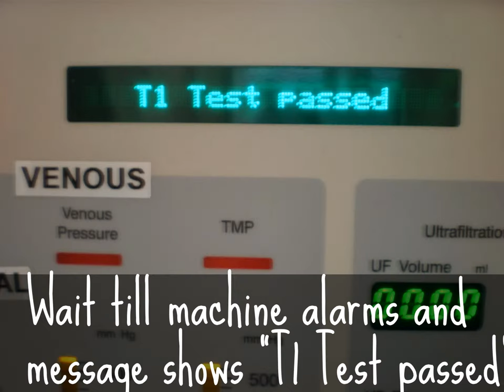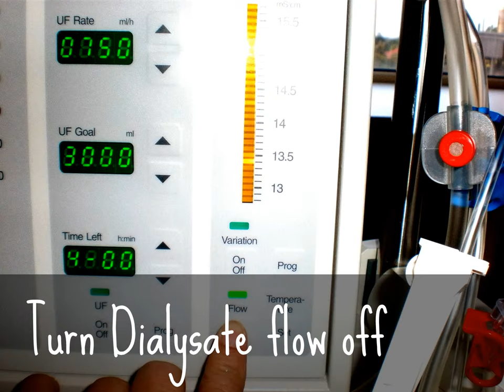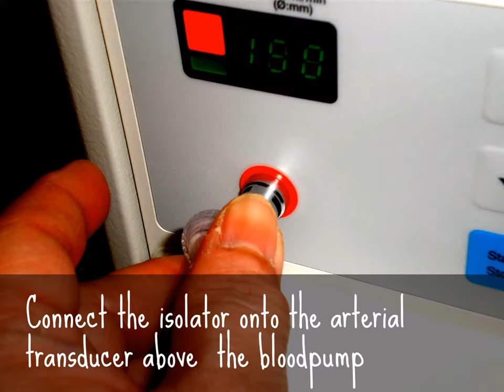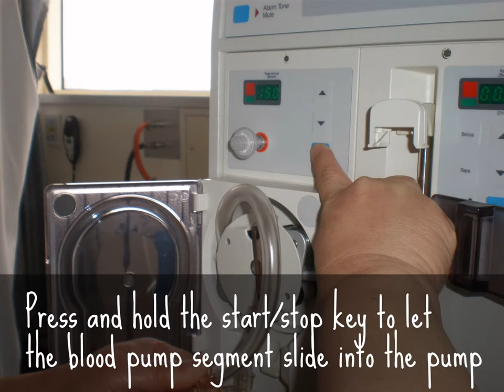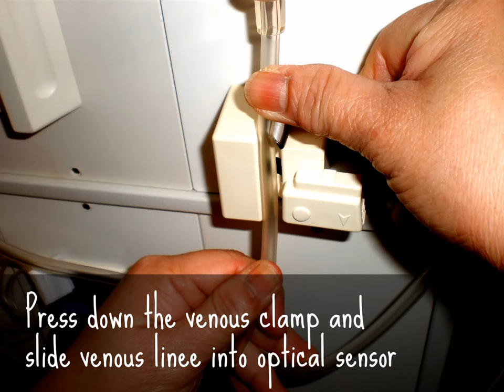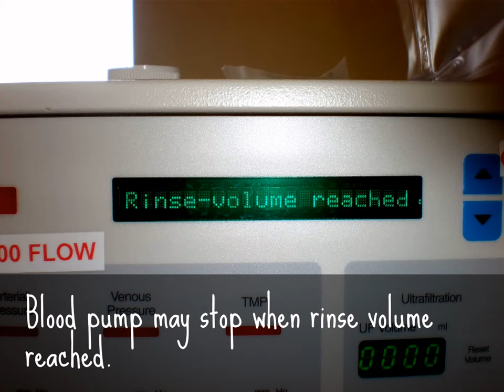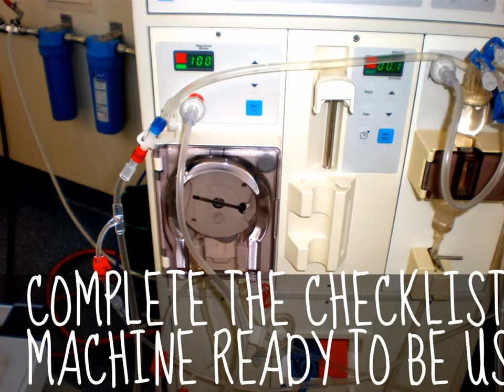Monash Home Haemodialysis Setting Up Dialysis Machine for Haemodialysis at Home